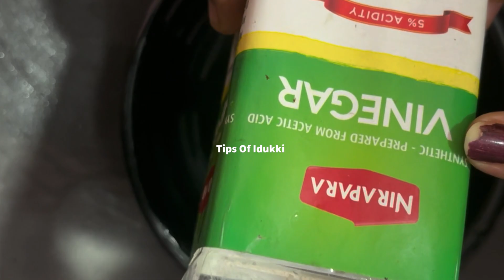ഇത് ഒരു സ്പൂണ്‍ മതി അടുക്കള ജോലികൾ എളുപ്പമാകും കിടിലൻ അടുക്കള സൂത്രങ്ങൾ || HELPFUL KITCHEN HACKS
KITCHENHACKSHacks cooking tips tipsofidukki
5 Useful Kitchen Tips and Tricks in Hindi | Most Important Kitchen Tips | Useful Kitchen Hacks ! Smart Kitchen Hacks to Make your Life Easier | Smart Kitchen hacks! Useful Kitchen tips and tricks | 5 Smart Kitchen Hacks to Make Your Life Easier | 5 Amazing Kitchen Hacks To Speed Up Your Daily Routine | 5 Easy And Smart Kitchen Hacks And Tricks | Useful Kitchen Tips and Tricks | 5 Smart Kitchen Tips | Useful Kitchen tips and tricks | 5 Useful Kitchen cleaning hacks | Tips you must follow | 5 Amazing Kitchen Hacks For Every Occasion - Bucket cleaning tips, Lemon tips kitchen
How To Store Fish in Freezer - storing fish in fridge -how to store fish in fridge in malayalam